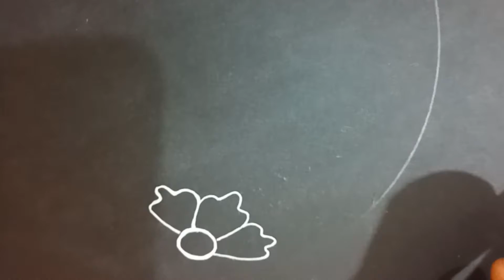Flower Glitter Art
Learn to draw glitter Art.. Step by step.. Art Therapy..